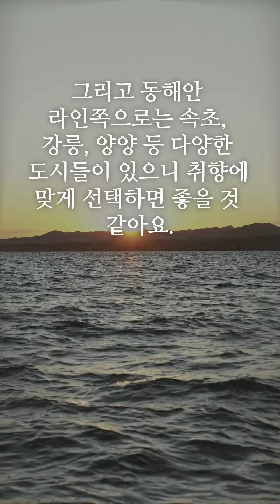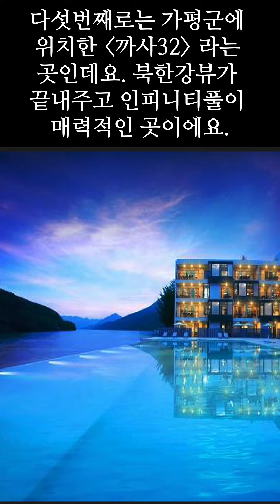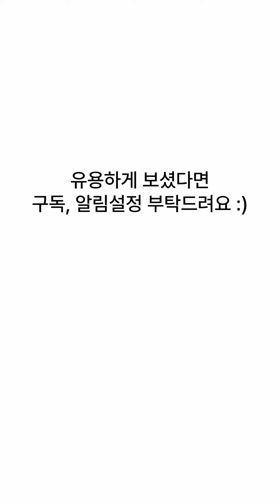재미난 팩트-프라이빗 펜션 탑10